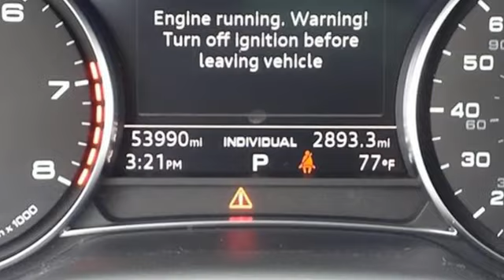Used 2018 Audi Q7 West Palm Beach Juno, FL PB001432A - SOLD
Year: 2018
Make: Audi
Model: Q7
Trim: 2.0T Premium quattro
Engine: 2.0Ll 4 Cylinder Turbocharged
Transmission: AWD 8-Speed Automatic with Tiptronic
Interior: Black
Mileage: 53989
Stock #: PB001432A
VIN: WA1AHAF70JD020552
Recent Arrival! 2018 Audi Q7 2.0T Premium quattro Black Carfax Accident Free, Leather, Local Trade. 10 Speakers, 3.504 Axle Ratio, 3rd row seats: bench, 4-Wheel Disc Brakes, ABS brakes, Air Conditioning, Alloy wheels, AM/FM radio: SiriusXM, Auto-dimming Rear-View mirror, Automatic temperature control, Brake assist, Bumpers: body-color, CD player, Compass, Delay-off headlights, Driver door bin, Driver vanity mirror, Drivers Seat Mounted Armrest, Dual front impact airbags, Dual front side impact airbags, Electronic Stability Control, Exterior Parking Camera Rear, Four wheel independent suspension, Front anti-roll bar, Front Bucket Seats, Front dual zone A/C, Front fog lights, Front reading lights, Fully automatic headlights, Garage door transmitter: HomeLink, Genuine wood dashboard insert, Genuine wood door panel insert, Heated door mirrors, Heated Front Bucket Seats, Heated front seats, High intensity discharge headlights: Xenon plus, Illuminated entry, Leather Seating Surfaces, Leather Shift Knob, Leather steering wheel, Low tire pressure warning, Memory seat, Occupant sensing airbag, Outside temperature display, Overhead airbag, Panic alarm, Passenger door bin, Passenger seat mounted armrest, Passenger vanity mirror, Power door mirrors, Power driver seat, Power Liftgate, Power moonroof, Power passenger seat, Power steering, Power windows, Radio data system, Radio: MMI Radio Plus w/Audi Sound System, Rain sensing wipers, Rear air conditioning, Rear anti-roll bar, Rear fog lights, Rear reading lights, Rear seat center armrest, Rear window defroster, Rear window wiper, Remote keyless entry, Roof rack: rails only, Security system, Speed control, Speed-sensing steering, Split folding rear seat, Spoiler, Steering wheel mounted audio controls, Tachometer, Telescoping steering wheel, Tilt steering wheel, Traction control, Trip computer, Turn signal indicator mirrors, Variably intermittent wipers, and Wheels: 18 5-Arm-Design.

Address:
3790 West Blue Heron Boulevard